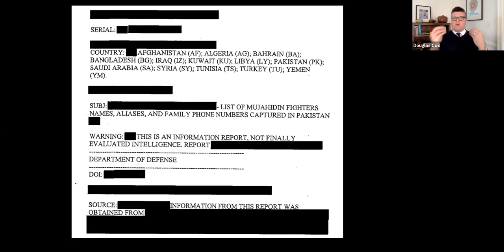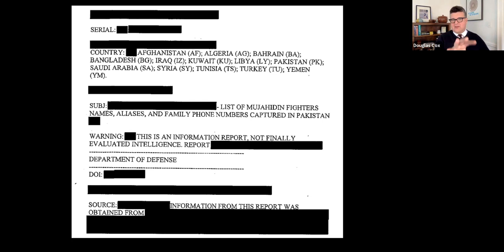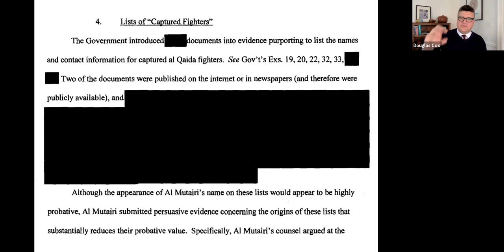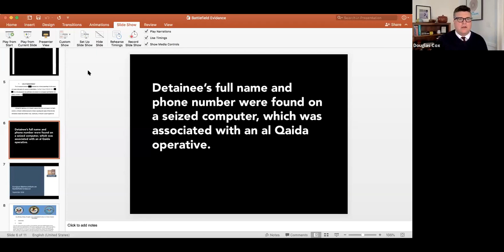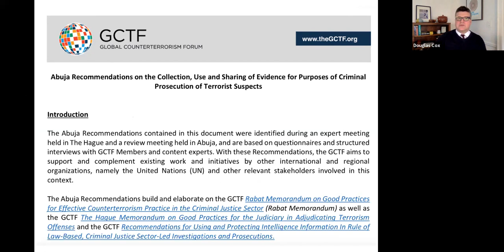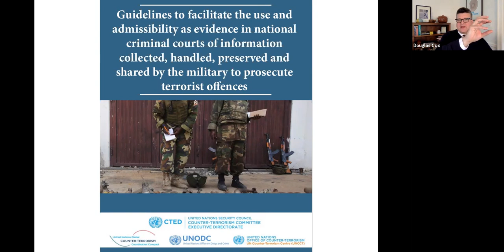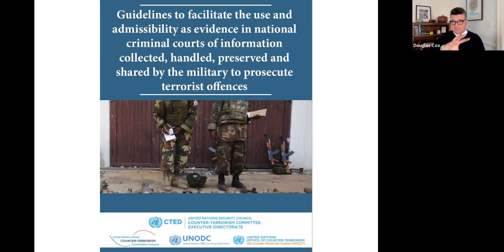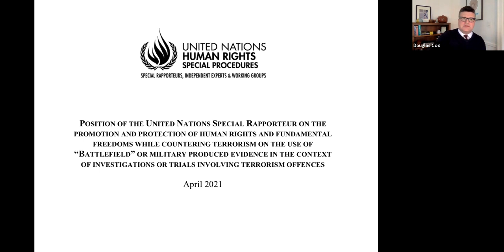Battlefield information: Conflict records as evidence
This event was part of the Conflict Records Unit speaker event series with scholars and practitioners in the field of conflict records.

Chair: Dr Mike Innes

Speaker: Douglas Cox

Douglas Cox is an attorney and Law Library Professor at the City University of New York School of Law. His research focuses on the intersection of information policy and national security, including laws governing the preservation and destruction of government records and archives, classified information, freedom of information laws, and the legal status of documents captured in armed conflict. His publications have appeared in Displaced Archives, the Journal of National Security Law & Policy, the International Journal of Cultural Property, the Los Angeles Times and CNN.

He previously practiced law with Allen & Overy in London and New York where he specialized in cross-border legal issues and litigation. For many years he represented Yemeni citizens detained in Guantanamo Bay in habeas corpus proceedings. He is also a veteran of the U.S. Army where he led intelligence collection teams.